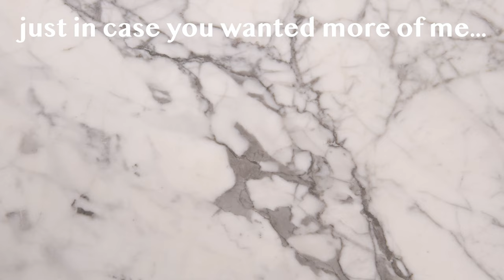HOW TO BUY PEARLS | Affordable, Sustainable, Real Pearls| Nishi Pearls | Erin Cara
I've been a lover of pearl jewellery for years, and also someone who things pearl rings are highly underrated, and so when Nishi Pearls offered to collaborate, I couldn't have imagined a better partner!

I'm so pleased to introduce the Montreal-based, 4th-generation, genuine-pearl enthusiast, that is Nishi Pearls. The pearl brand that is all about real moments and real pearls.

From an ethical and sustainability standpoint, I can't think of a company who's ethos is more in line with mine, and who constantly strives to create the not-yet-thought-of pearl designs in order to keep it reinvented and modern.

You can absolutely bet that for upcoming birthdays or celebrations, I'll first be headed off to Nishipearls.com for gift Inspo!

I'll link below to the Helen choker and also the Quinn ring that I was wearing during the video, and if you've read this far, I'd like to say a huge thank you for both supporting not just my channel, but also a brand that's so deserving of continued success, Nishi Pearls.

Just like that, YouTube vid #65 is in the books!

xX Erin Cara

♡MY CODES♡

Mine & Yours Co: Designer Consignment